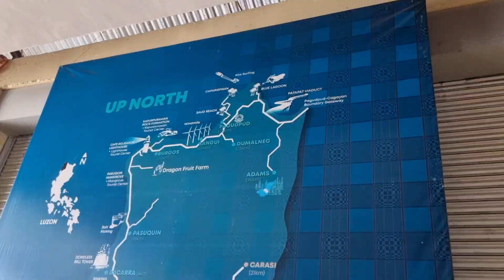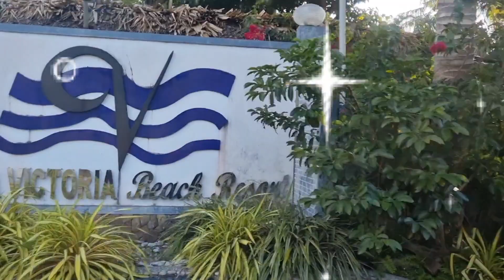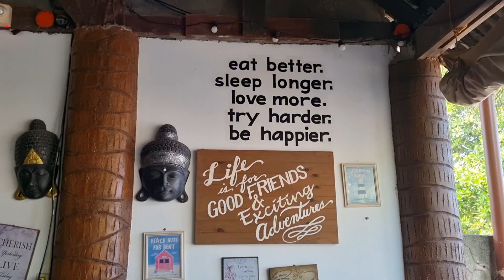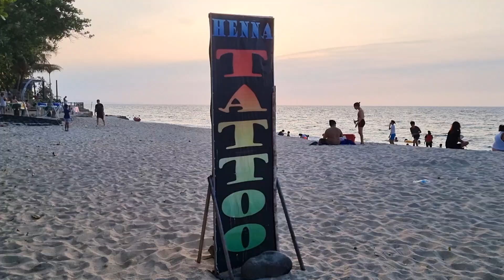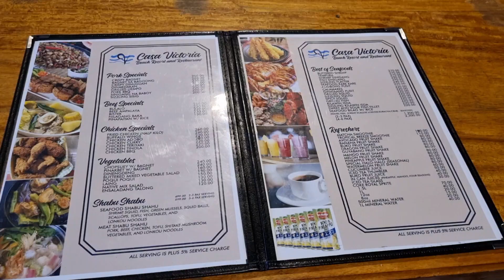BEACH VLOG | TRES BIYAHERAS